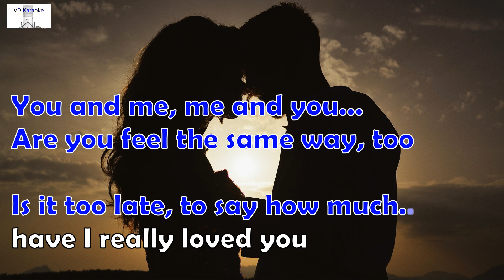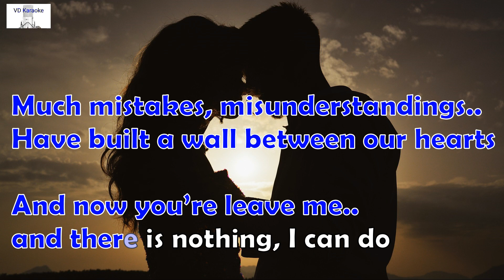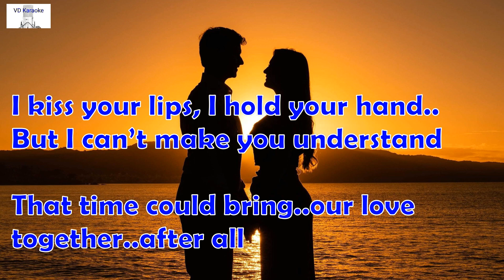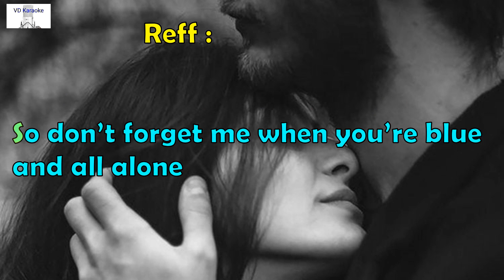DON'T FORGET ME-KARAOKE ( George Baker Selection )-Male Vocal/ Pria ( D )